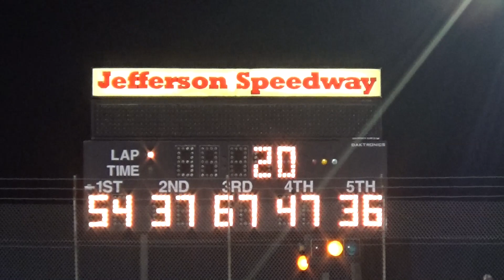Jefferson '18 - International Feature #2 From July 7, 2018